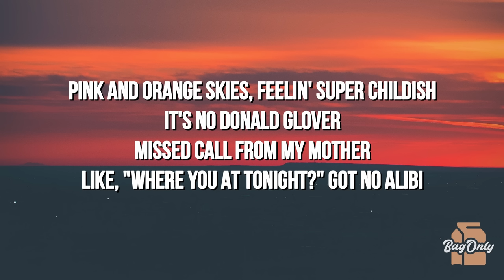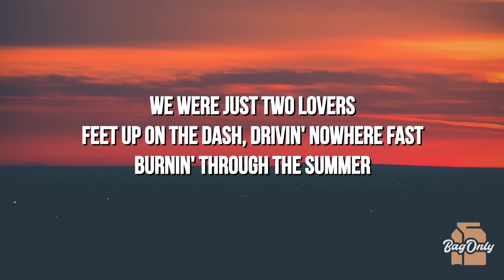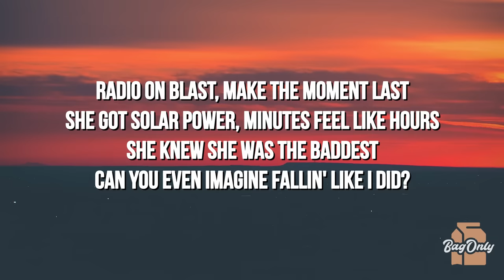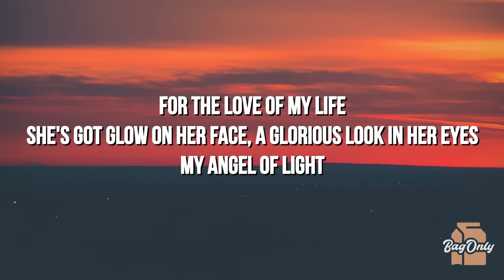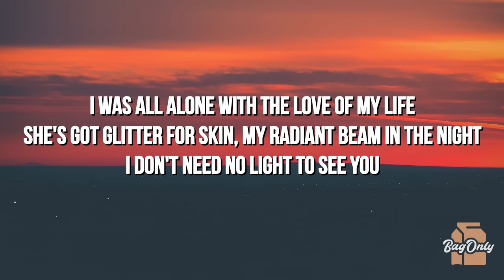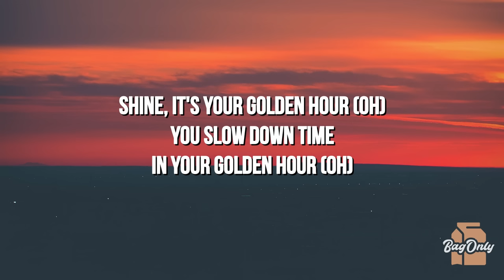JVKE - golden hour (Lyrics)